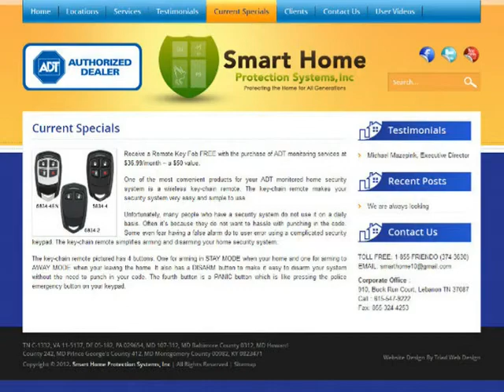123Triad.com : protectingthehomecom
The greatest benefit of having a home security system is the peace-of-mind that comes with it. When something goes wrong (whether you are home or  away), knowing that your home  is safe is very reassuring.